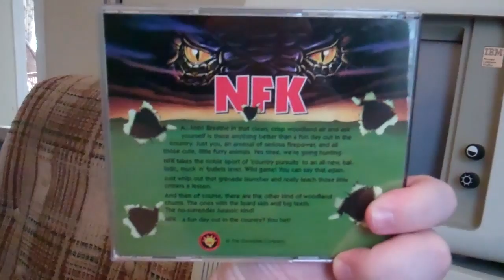LGR Plays - Natural Fawn Killers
Gameplay and commentary on NFK for PC, a hunting game featuring no actual hunting at all just a bunch of dull gameplay.